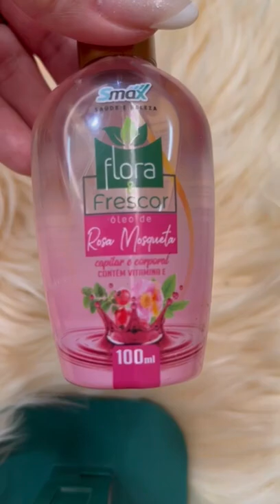Esta senhora aplicou este ingrediente na pele e parecia ter 30 anos! qual é o segredo?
No vídeo de hoje, você verá duas potências da cosmética juntas e todo o poder de usar ambas em sinergia, pois quando juntamos um super regenerador das células e síntese de colágeno com um poderoso regenerador cicatrizante só pode dar bons resultados e uma pele linda, iluminada e com aparência jovem.
Me siga no Instagram: @Gilmaracarvalhooficial